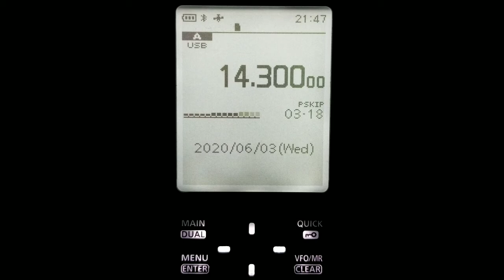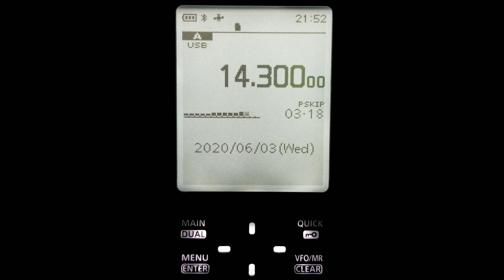THE MARITIME MOBILE SERVICE NET ON ICOM R30 6-3-2020